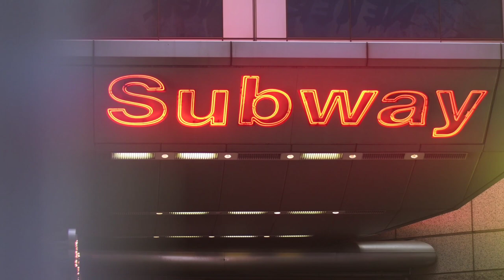No Copyright Video,Copyright Free,4k Golden Particles Background Hd,Animation, Royalty Free Footage,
Copyright free background videos for youtube or anything else No copyright download for content creator - Download For Free Use It For ( Personal or Commercial Use )  No Attribute Required ❤️ Browse our library of extraordinary free stock footage and motion clips for every occasion. All HD Video Clips are completely free to download
 free stock video footage with over 300000 video clips in 4K and HD.

Our Channel Provide You Background Videos + Music For All Creators 🤟
If You Want Only Videos Without Music , Then download it and mute the music 🤗

All Here Is Free To Use Video + Music 🤟

If you want to say us thanks 🤝

Desclaimer :
This video is for educational purposes only, Copyright Desclaimer Under Section 107 of the Copyright Act 1976, Allowance is made for fair use for purposes such as criticism, Comments, news reporting, teaching, scholarship, and research.